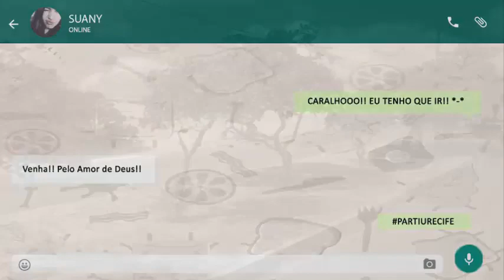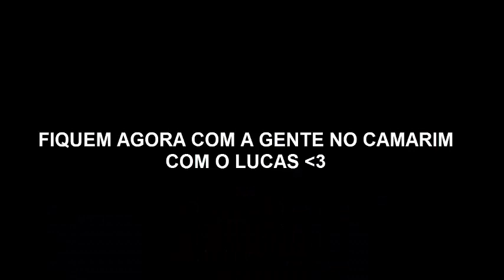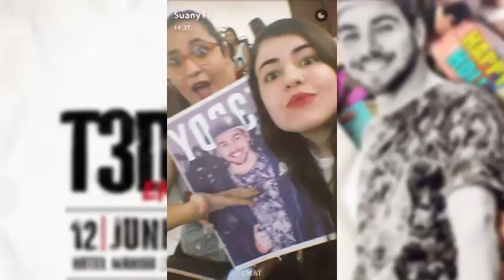CONHECENDO O T3DDY | T3DDY EM RECIFE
Vlog gravado no dia 12/06/2016 por Suany ( @SuB3ar ) e Melyssa ( @FrasesT3ddy ) no evento T3ddy ao vivo na cidade de Recife.

Crédito foto da Thumb: Lud Botto